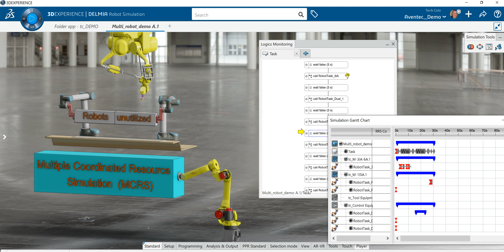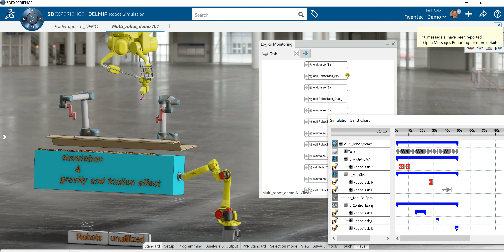MCRS With Ambiance, by Tarik Colo